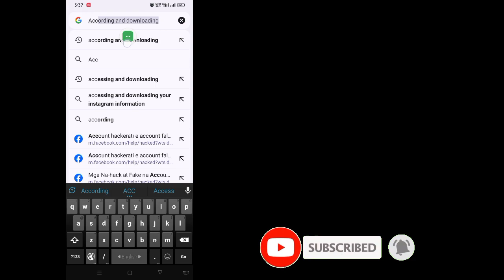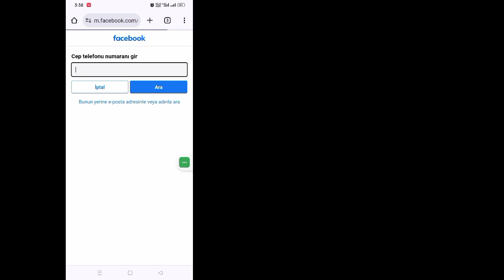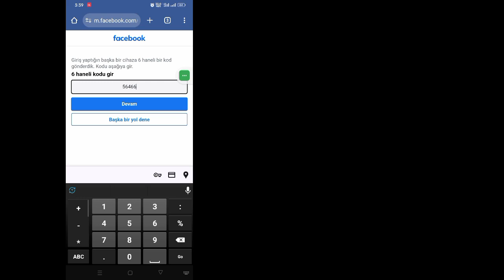E-posta ve Telefon Numarası Olmadan Saldırıya Uğramış Facebook Hesabı Nasıl Kurtarılır 2024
E-posta ve Telefon Numarası Olmadan Saldırıya Uğramış Facebook Hesabı Nasıl Kurtarılır 2024 |  Facebook Hesap Kurtarma

 Öğretici arenaya hoş geldiniz!  Bu videoda size E-posta ve Telefon Numarası Olmadan Saldırıya Uğramış Facebook Hesabının Nasıl Kurtarılacağını göstereceğim